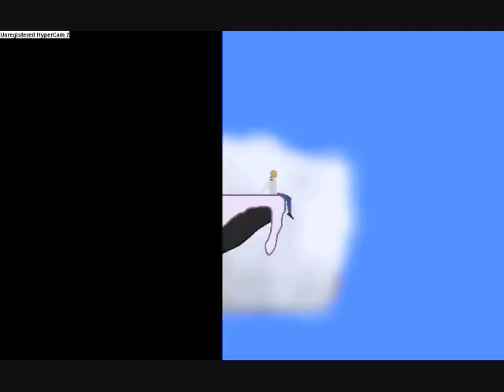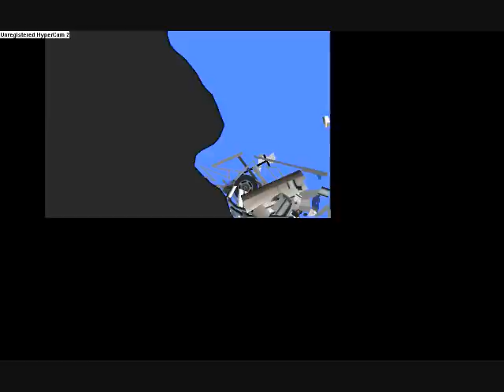Bob's Brutal Death.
One of the many deaths of  Bob, we will all miss him.